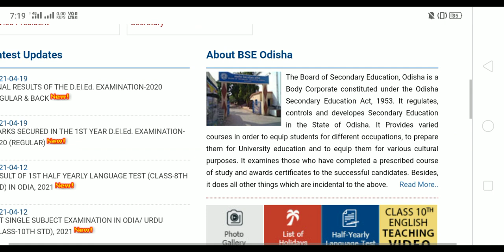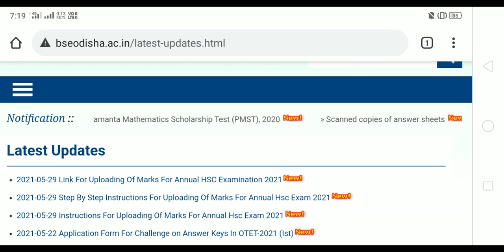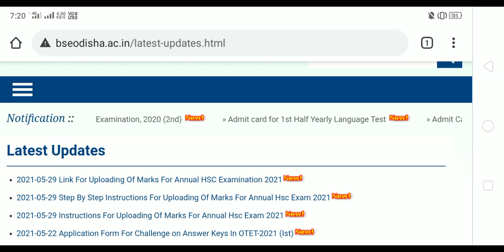OTET Results date 2021||OTET Final answer key 2021||Teacher recruitment 2021 odisha